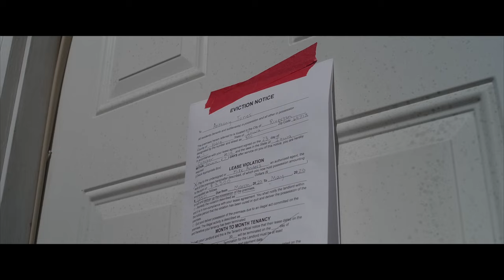Volume 3 - The Exodus from Egypt